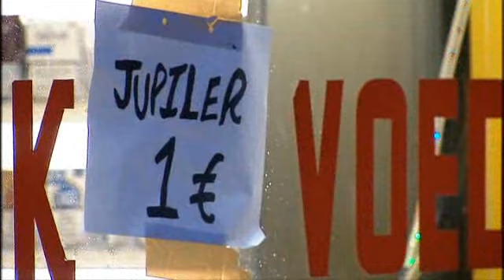Hollanders op Gentse Feesten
goddelijk...